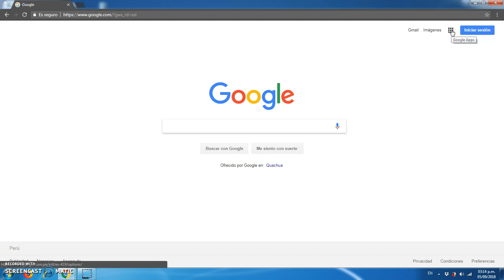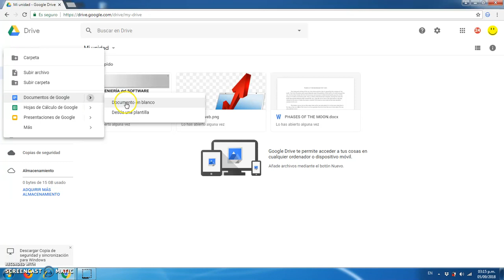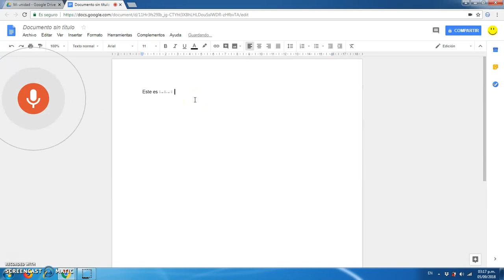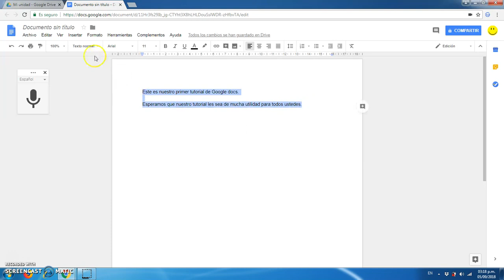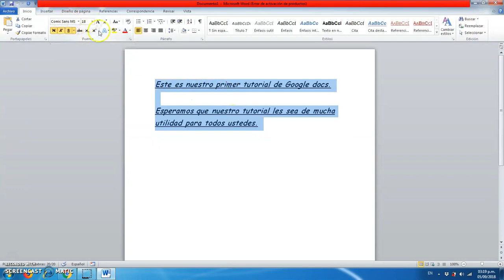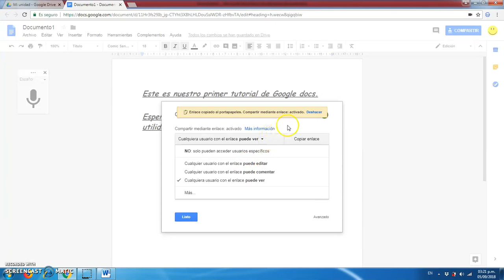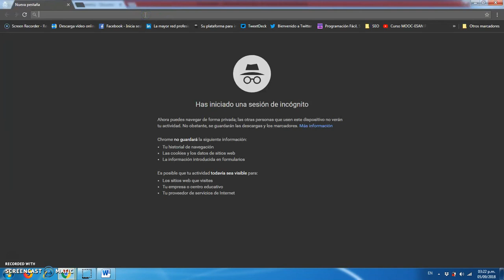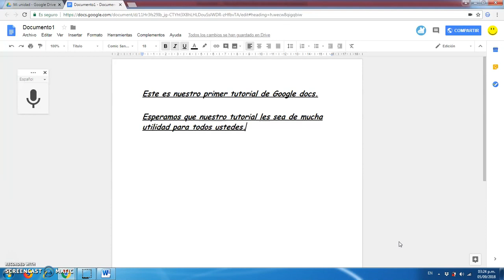Cómo Convertir y Pasar Voz a Texto Sin Programas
Tutorial que detalla como convertir y pasar voz a texto sin programas paso a paso.